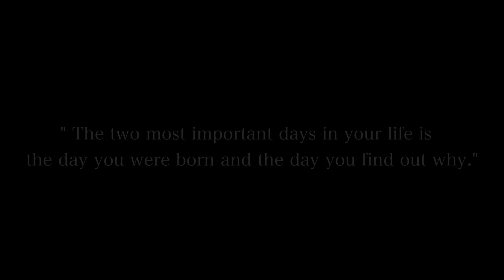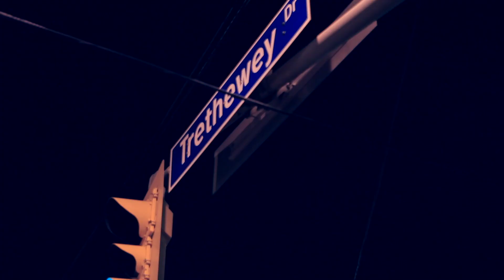Cuzzin Charlie - Live From The We$t [Official Video]